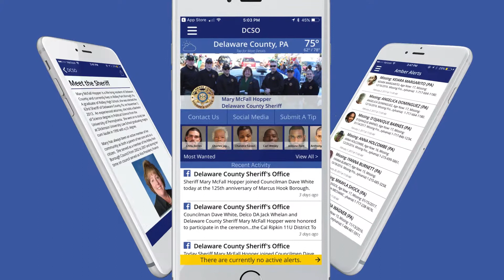Delaware County Sheriff, PA